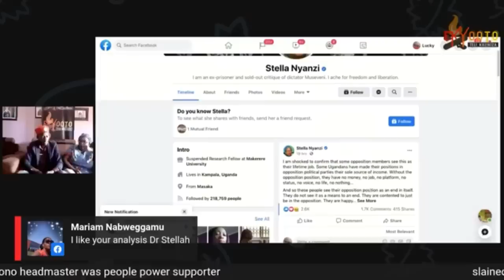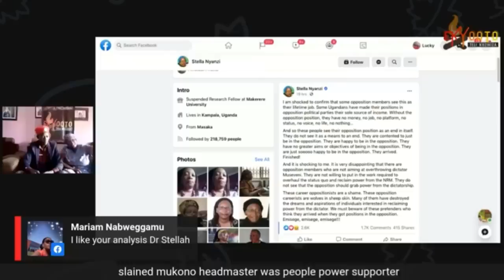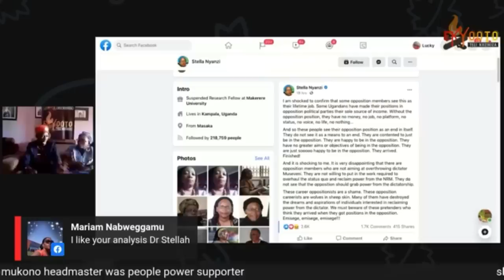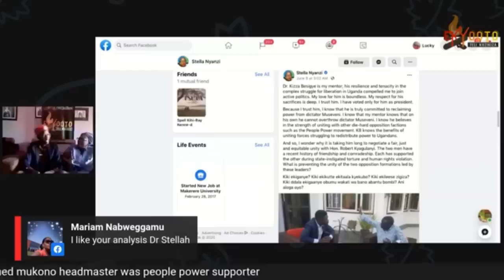DR. TELLA NYANZI AYOGEDDE EBYAMA, AMAZIMA GAKAAWA NAYE NEDDA, TUBIKOOYE, UUNO ALAJANA BAMBI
All updates about Peoplepower Uganda Politics, RobertkyagulanyiSsentamu JoelSsenyonyi # Honzaake